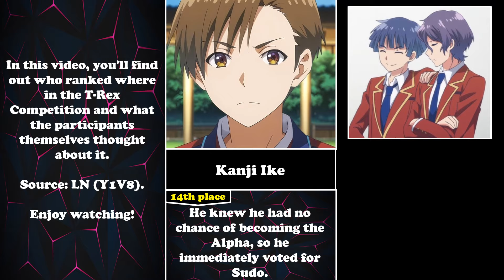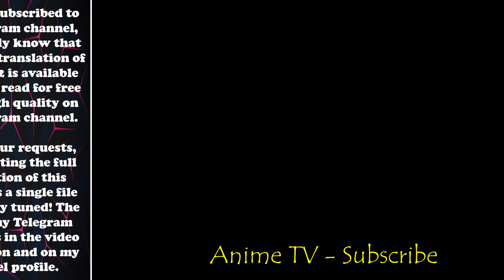T-Rex Competition in Classroom Of The Elite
So, T-Rex Competition in Classroom Of The Elite Season 3 or S3! In this video, you'll find out who ranked where in the T-Rex Competition and how the participants themselves react about it. Source: LN (Y1V8). Enjoy watching!